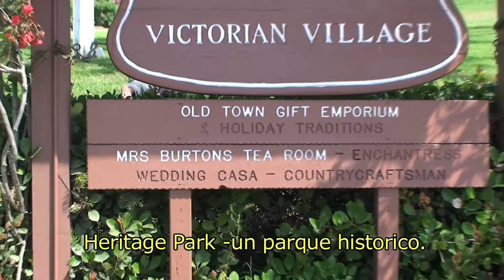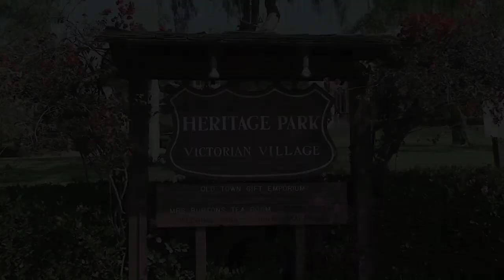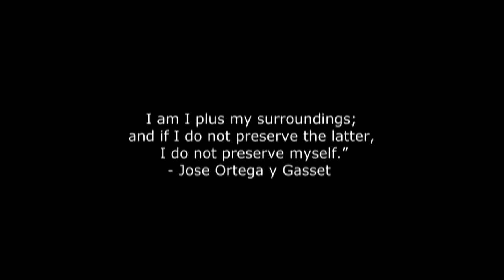Media Arts Center San Diego - Heritage Park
When time spent with others becomes unimportant and traditions ignored, when historical parks become a business and our environment destroyed, part of our humanity is lost forever. Mrs Burton's Tea room in The Heritage Park San Diego will be absorbed by the Hacienda Hotel-Quality Inn and become a memory of the past. 2009.